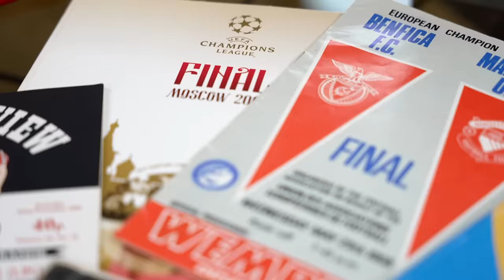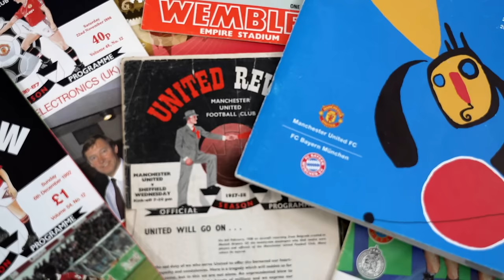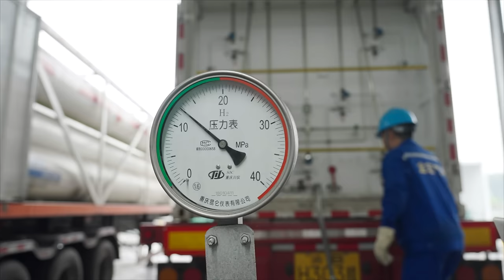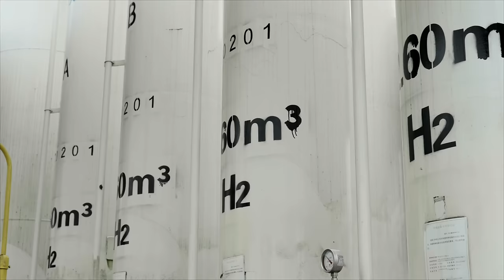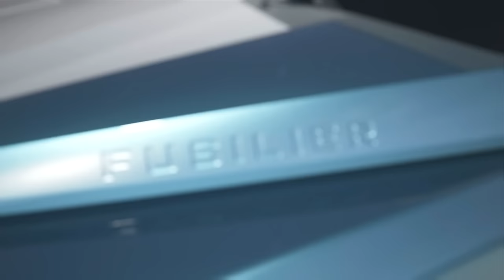Manchester United, INEOS Grenadier Announcements & More | INTV 30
Welcome to INTV.  This edition is presented by Tom Crotty and Sophie Galasinski from the hallowed turf of Old Trafford! Reporting from Manchester United, probably the world’s most popular football club, this is the first INTV since Sir Jim Ratcliffe became co-owner of the club. We'll hear from him about how he feels to have completed the deal to buy into the club he has supported all his life.

We're are also back in China where we find out what is happening at the INEOS Acetyls site (YARACO) in Chongqing. Graeme Stewart Operations Director for INEOS Acetyls tells us more about the eight sites they are operating around the world. There is a lot happening in Asia but also at Texas City (US) and in Hull (UK).

We hear from INEOS Automotive as it reveals the new INEOS Fusilier. We visit Belgium, where INEOS Inovyn are installing the largest solar farm in Wallonia with 90,000 solar panels generating 60MW of renewable electricity to power the Jemeppe site.

And we report on the European Industry Summit in Antwerp, where Jim Ratcliffe raised concerns with European Commission President, Ursula von der Leyen, that Europe risks losing its industrial base as well as jobs and investment, whilst inadvertently raising CO2 emissions. This message was emphasised following the Summit as Industry leaders presented EU policymakers with The Antwerp Declaration for a European industrial deal advocating a competitive and sustainable industrial strategy.

It's another full programme from INEOS TV. ________________________________________________________________________